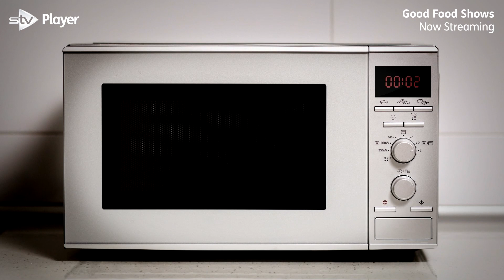Watch Good Food Shows on the STV Player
From A Chef's Life, Beautiful Baking with Juliet Sear, Julie and Jimmy's Hot Woks to Nadia's Family feats, we have a huge selection of food shows on the STV Player.